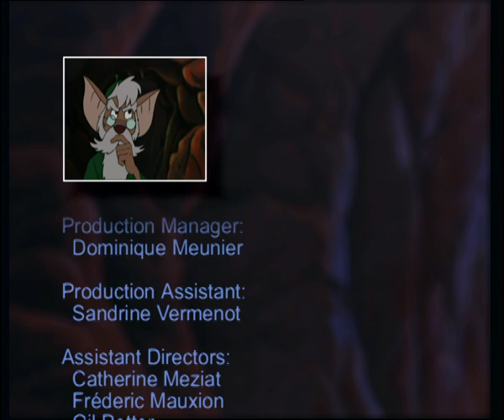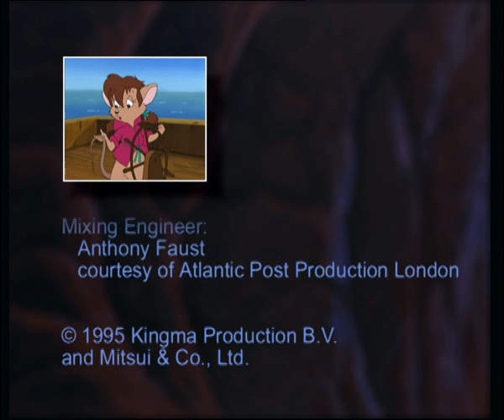Praire Dogs - The Bamboo Bears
The Bamboo Bears - Episode 12 Praire Dogs
Roscoe and his family of Texas Prairie Dogs are deluged with waste oil seeping into their burrows from a Ratco refinery plant. Rataleone is aware of the problem but has no consideration for the surrounding environment. Our heroes are almost swallowed up by the horrible oil but manage to give the Rats a taste of their own medicine and save the Prairie Dogs.